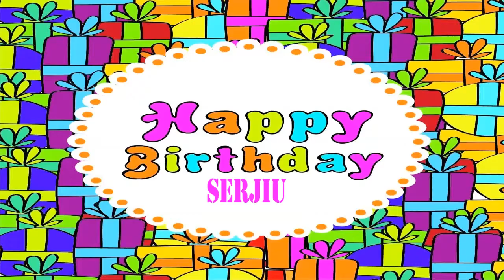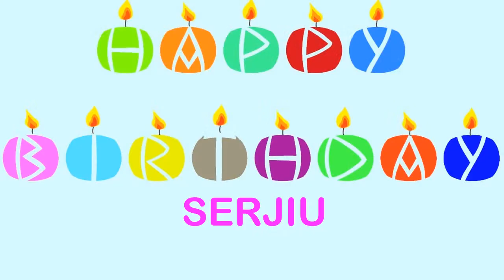Serjiu Wishes & Mensajes